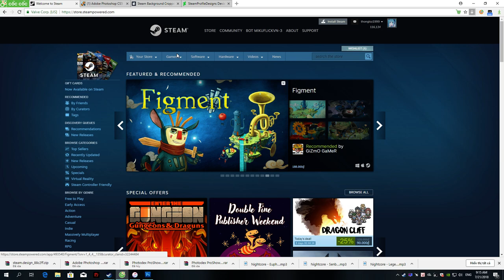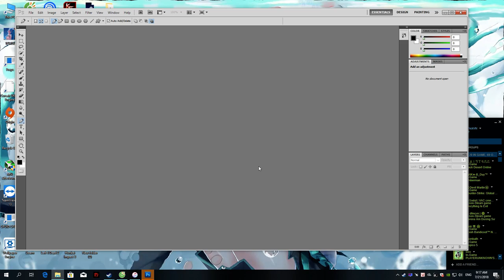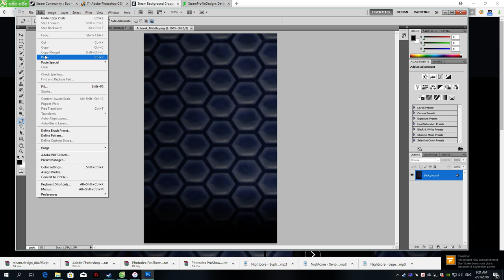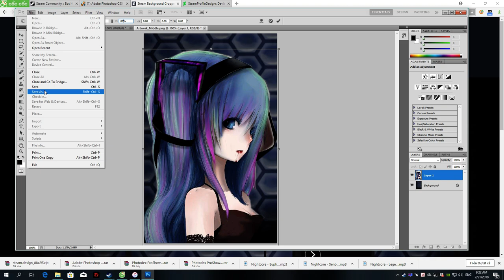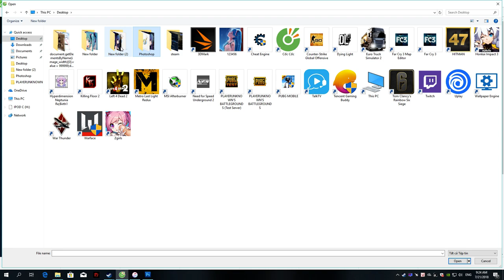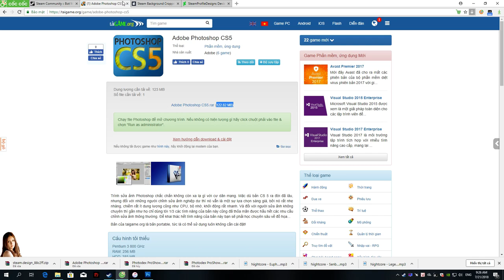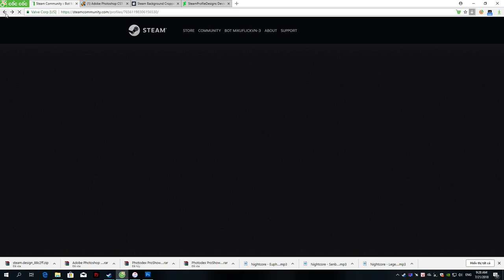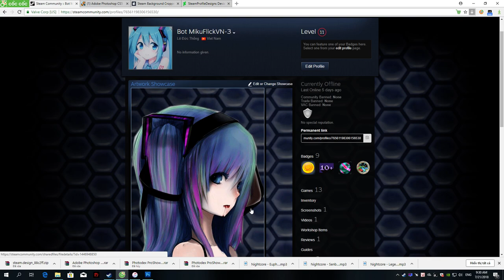Tự làm artwork Steam nhanh gọn lẹ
Cuối tuần rảnh làm cái clip này cho mn nghịch artwork steam.
Like và sub kênh để ủng hộ mình nhá

HDD 1TB